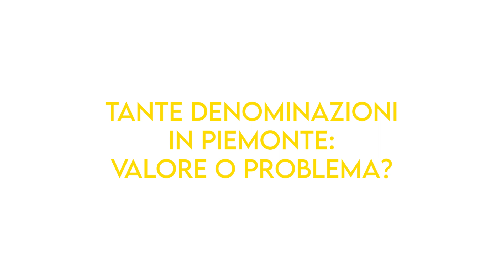Lorenzo Barbero, presidente del Conzorzio dell'Asti del Moscato d'Asti DOCG - Bubble's 9/9/2023